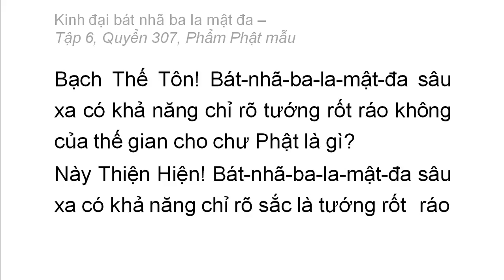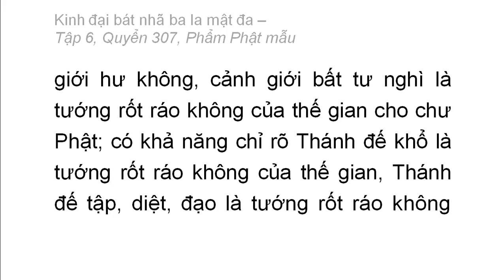Quyển 307: Kinh đại bát nhã ba la mật đa - Phẩm Phật mẫu (rất hay) (307/600) (12)